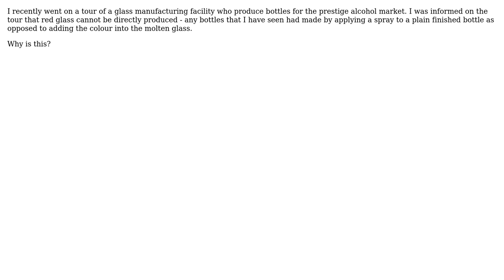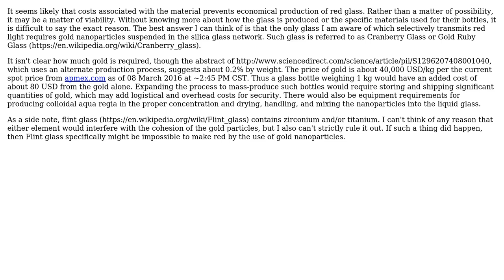Engineering: Why can't red flint glass be produced?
With thanks & praise to God, and with thanks to the many people who have made this project possible! You are responsible for your own actions.